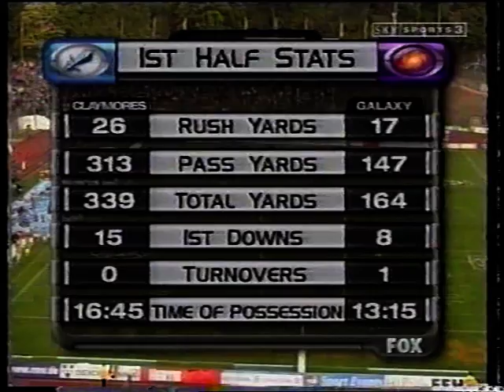Scottish Claymores at Frankfurt Galaxy Week6 1999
Claymores QB Dameyune Craig set a pro football record by passing for 611 yards and 5TD's to lead Scotland to a 42-35 win in Frankfurt. WR Donald Sellers caught 9 passes for a league record 264 yards and 3TDs as the Claymores improved to 4-2 on the season.